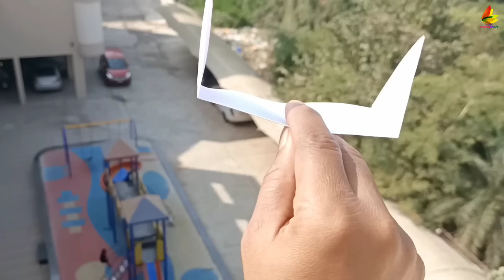best 3 flying helicopter rocket, best 3 paper boomrang, flying 3 new helicopter toy, paper 3 plane